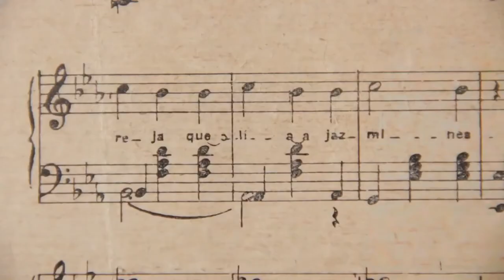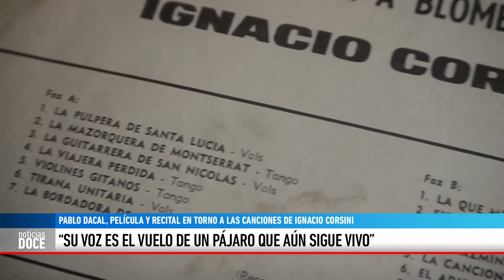"La figura de Corsini nos inspira y conduce"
PABLO DACAL - El reconocido músico Pablo Dacal, también protagonista de “Corsini interpreta a Blomberg y Maciel” estuvo en la sala del cine Barrio Alegre acompañando la proyección de la película y luego brindó un recital con canciones de Ignacio Corsini y el francés George Brassens. Nos contó sobre su obsesión con El Caballero Cantor, a quien ya le dedicó un disco, un libro y ahora una saga de películas en torno a su figura.